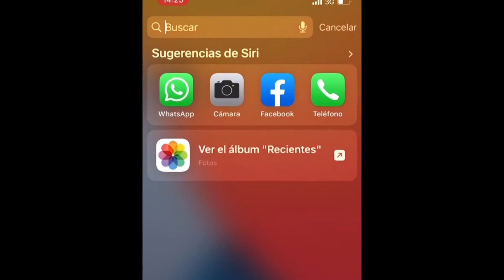Nuestra Serie Maestros Voluntarios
El dia 22 de cada mes estaremos compartiendo nuevo perfiles de nuestro colección de testimonios de los maestros y maestras voluntarios que salieron a partir de 22 abril de 1960 para poner los bases que posibilitó la masiva campaña del año siguiente.

Esta serie es una colaboración entre The Literacy Project & Duo Obsesión.

Acompañanos!